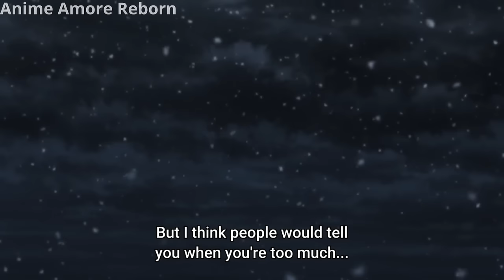When You Give Her The Girlfriend Treatment | The Dangers in My Heart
Anime: The Dangers in My Heart

DAILY NEW ANIMES